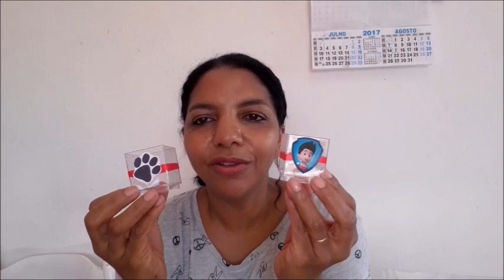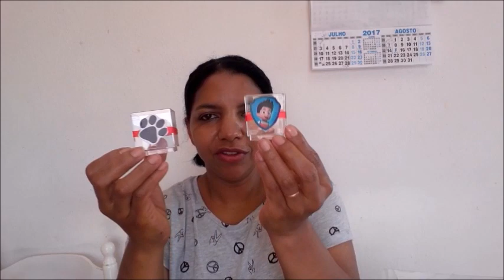PREPARATIVOS FESTA PATRULHA CANINA PERSONALIZADOS PEDRO#FAZ 4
Nesse vídeo eu mostro alguns personalizados prontos da festa patrulha canina /patrulha pata